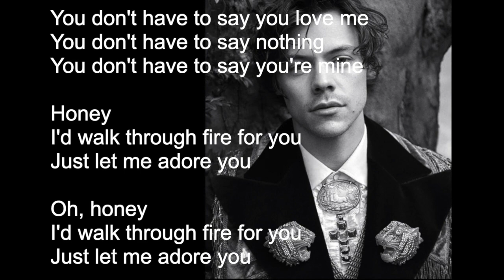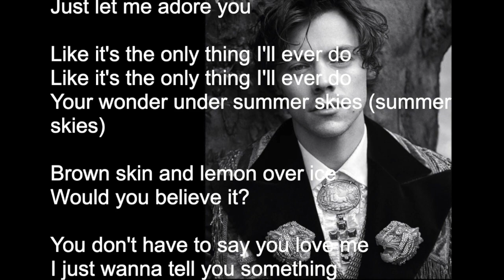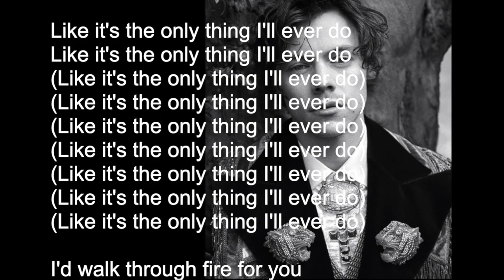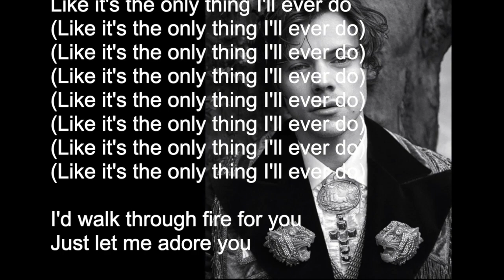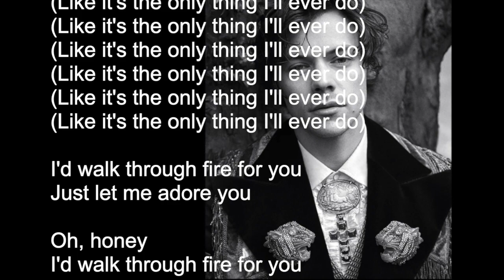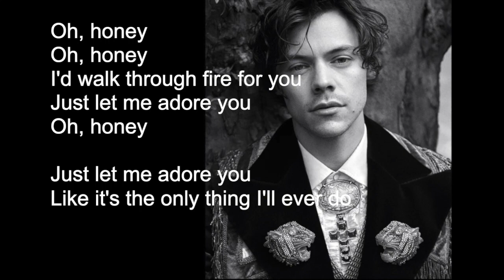Adore You - Harry Styles (Lyrics)